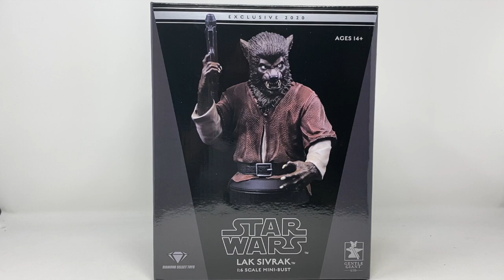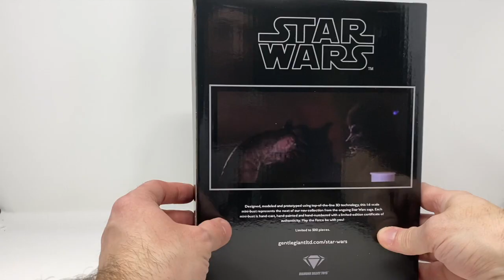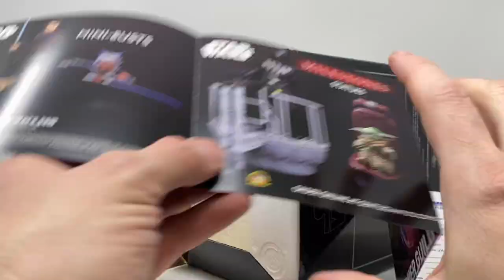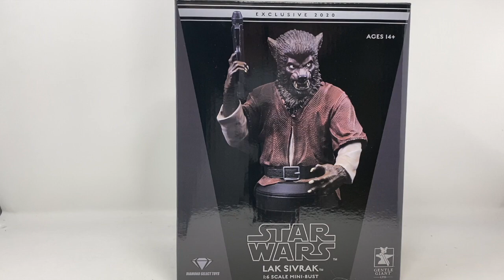Star Wars: A New Hope - Lak Sivrak Mini Bust Gentle Giant Ltd. Exclusive Review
Gentle Giant Ltd. sent us their exclusive Star Wars: A New Hope - Lak Sivrak Mini Bust for review. Not only do we deep dive into his character, as well as who replaced him in the special edition, but we also talk about his love interest and what other members of his species, the Shistavanens, we saw in Star Wars. Don't fret, we do review the bust as well. Enjoy our review. ‍

Product Description
It’s the start of a Halloween tradition! The first in an annual series of Halloween releases, the Lak Sivrak™ 1/6 scale Web Exclusive mini-bust depicts the Shistavanen™ who first appeared in Star Wars: A New Hope™, and became a fan-favorite due to his lycanthropian appearance. Measuring approximately 7 inches, tall, this resin bust is a limited edition, and will ship in a full-color box with a numbered certificate of authenticity.